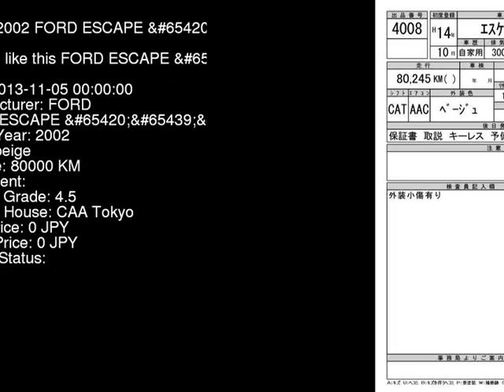2002 FORD ESCAPE ED_4WD EPFWF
the Authority on JDMs since 2007!  . Details on this car from auction in Japan